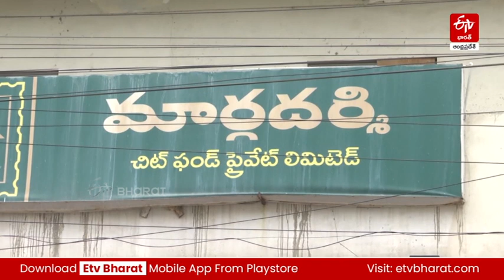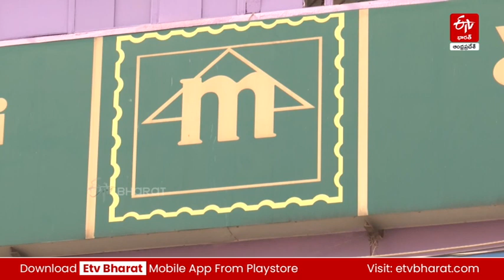ఈనాడుపై కక్షతోనే మార్గదర్శి సంస్థపై సీబీఐ ఏఫ్​ఐఆర్​లు​ | Margadarshi